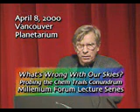Eugenics and Depopulation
Theodore Roosevelt:

"Society has no business to permit degenerates to reproduce their kind. Any group of farmers, who permitted their best stock not to breed, and let all the increase come from the worst stock, would be treated as fit inmates for an asylum. Some day we will realize that the prime duty, the inescapable duty of the good citizens of the right type is to leave his or her blood behind him in the world; and that we have no business to permit the perpetuation of citizens of the wrong type. The great problem of civilization is to secure a relative increase of the valuable as compared with the less valuable or noxious elements in the population... The problem cannot be met unless we give full consideration to the immense influence of heredity..." "I wish very much that the wrong people could be prevented entirely from breeding; and when the evil nature of these people is sufficiently flagrant, this should be done. Criminals should be sterilized and feebleminded persons forbidden to leave offspring behind them... The emphasis should be laid on getting desirable people to breed..."

By Carl Teichrib:

"The Georgia Guidestones, a massive granite edifice planted in the Georgia countryside, contains a list of ten new commandments for Earth's citizens. The first commandment, and the one which concerns this article, simply states; "Maintain humanity under 500,000,000 in perpetual balance with nature."

Sir Julian Huxley, UNESCO: its Purpose and its Philosophy:

"Political unification in some sort of world government will be required... Even though... any radical eugenic policy will be for many years politically and psychologically impossible, it will be important for UNESCO to see that the eugenic problem is examined with the greatest care, and that the public mind is informed of the issues at stake so that much that now is unthinkable may at least become thinkable." In the early 1950's, former Communist Joseph Z. Kornfeder expressed the opinion that UNESCO was comparable to a Communist Party agitation and propaganda department. He stated that such a party apparatus 'handles the strategy and method of getting at the public mind, young and old.' Huxley would lard the agency with a motley collection of Communists and fellow travelers.

President Richard Nixon believed abortion was necessary as a form of eugenics to prevent interracial breeding

Theodore Roosevelt to Charles B. Davenport, January 3, 1913, Charles B. Davenport Papers, Department of Genetics, Cold Spring Harbor, N.Y.:

"I wish very much that the wrong people could be prevented entirely from breeding; and when the evil nature of these people is sufficiently flagrant, this should be done. Criminals should be sterilized and feebleminded persons forbidden to leave offspring behind them...The emphasis should be laid on getting desirable people to breed..."

Secretary of Defense William S. Cohen, April 28, 1997; Testimony before Congressional Committee:

"And advanced forms of biological warfare that can target specific genotypes may transform biological warfare from the realm of terror to a politically useful tool."

David Rockefeller: Memoirs 2002 Founder of the CFR:

"We wield over American political and economical institutions. Some even believe we are part of a secret cabal working against the best interests of the United States, characterizing my family and me as 'internationalists' and of conspiring with others around the world to build a more integrated global political structure, one world, if you will. If that's the charge, I stand guilty, and I am proud of it."

Henry Kissinger, 1978:

"U.S. policy toward the third world should be one of depopulation"

Jacques Cousteau UNESCO Courier 1991:

"In order to save the planet it would be necessary to kill 350,000 people per day."

Mikhail Gorbachev:

"We must speak more clearly about sexuality, contraception, about abortion, about values that control population, because the ecological crisis, in short, is the population crisis. Cut the population by 90% and there aren't enough people left to do a great deal of ecological damage."